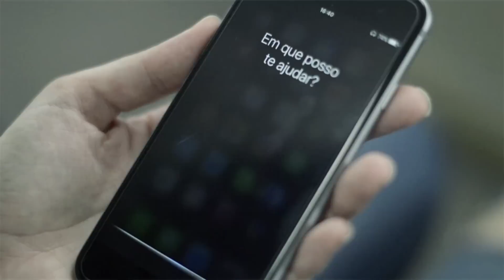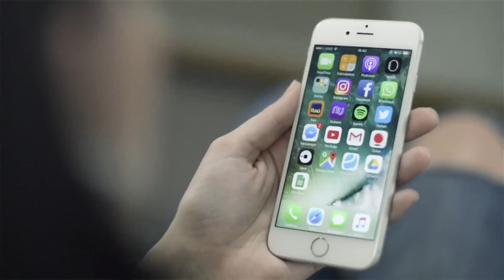Valem a pena? Testamos os fones de ouvido sem fio da Apple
São Paulo – Os AirPods são os primeiros fones de ouvido sem fio da Apple. Os dispositivos podem ser usados para escutar músicas e atender chamadas. O diferencial dos AirPods é a conexão com a Siri, a atendente pessoal da Apple. Com ela, o usuário pode acionar diversos comandos, como aumentar ou abaixar o volume de uma canção. Isso é possível graças ao chip W1 e aos sensores de toque dentro dos fones.Testamos os AirPods durante duas semanas e fizemos uma avaliação sobre o produto. Veja o que achamos do design, das especificações e, é claro, como é o áudio do aparelho da Apple.